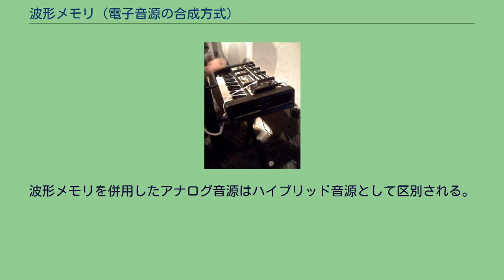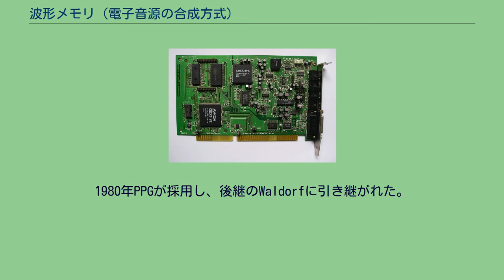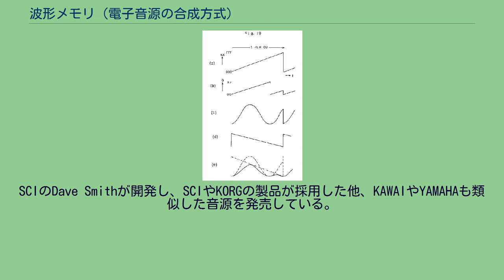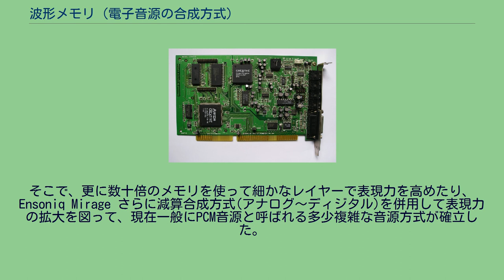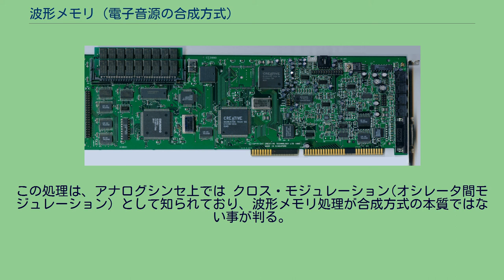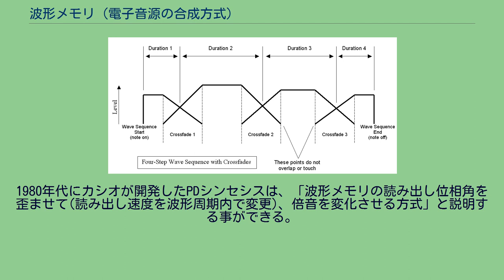波形メモリ (電子音源の合成方式)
波形メモリ（電子音源の合成方式）（はけいめもり　でんしおんげんのごうせいほうしき）は、1980年代に頻出したディジタル音源の基本方式の一つ。
ウェーブメモリ音源と呼ばれることもある。
波形メモリはディジタル信号処理の基礎技術であり、1970年代から「ディジタル楽器全般に共通する基本要素技術の一つ」と認識されていた。
ディジタル・シンセサイザーには、プレーンなディジタル楽器の要件に加え、下記の要件が加わる。
波形メモリ単独ではこれらの追加要件を実現しようがないため、歴史上いくつものシンセサイズ方式が登場した。
波形メモリを併用したアナログ音源はハイブリッド音源として区別される。
1. 波形を何らかの合成方式(典型的には倍音加算)で生成し、波形メモリに格納して再生、音作りにはフィルターを併用する方式。
初期のディジタルオルガン技術をディジタル・シンセサイザーに発展させる形で登場した。
2. オシレータ(DCO)に波形メモリを採用したシンセサイザー(主に減算合成) KORG DW-8000 PPG Wave 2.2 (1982) 波形テーブル上に1周期波形を複数並べ、キータッチや時間経過に応じて波形を順次切り替えて、音色変化を実現する方式。
1980年PPGが採用し、後継のWaldorfに引き継がれた。
なおPPG Wave 2.xには、複数のソフトウェア・エミュレーション が存在するので、音源の仕組みは簡単に実地確認できる。
なおPC用サウンドカード製品には「ウェーブテーブル音源」という名称を用いる製品が多いが、これらはサンプリング音源/PCM音源の別名に過ぎず、PPG/Waldorfの「ウェーブテーブル・シンセシス方式」とは無関係である 。
[補足] 英語版記事「ウェーブテーブル・シンセシス」との整合性 ベクトルシンセシスの基本アイデア KORG WAVESTATION の ウェーブ・シーケンス機能 2次元平面を直交座標で4つの領域に分け波形を割り当てて、例えばジョイスティックやエンベロープ・ジェネレータの時間変化に沿って座標を更新し、4つの波形の混合比を変える一種の加算合成。
SCIのDave Smithが開発し、SCIやKORGの製品が採用した他、KAWAIやYAMAHAも類似した音源を発売している。
なおこの音源の観点では、ウェーブテーブル・シンセシスは1次元座標軸上の移動として説明され、両者は類似したシンセサイズ方式とされるが、実際には (1)加算合成の有無、(2)潜在的に生成可能な波形のバリエーション、に相違がある。
Fairlight CMI 1980年前後に、半導体メモリー価格の低下に伴い数十KB以上のROMやRAMの使用が現実的になると、1周期単位の波形ではなく数十ms～秒単位のサンプルを丸ごと使う サンプラーやPCMドラムマシンが製品化された。
サンプルの使用で音のリアリティは格段に向上したが、初期の製品は楽器としての表現力が充分とは言えなかった。
そこで、更に数十倍のメモリを使って細かなレイヤーで表現力を高めたり、 Ensoniq Mirage さらに減算合成方式(アナログ～ディジタル)を併用して表現力の拡大を図って、現在一般にPCM音源と呼ばれる多少複雑な音源方式が確立した。
90年代半ば以降、MIDI音源搭載サウンドカードの主流となった「ウェーブテーブル音源」とは、実際はサンプリング音源/PCM音源の別名に過ぎない。
GRAVIS GF1 Sound Blaster AWE32 SB AWE64 波形メモリを応用した音源にFMシンセシスとPDシンセシスが存在する。
YAMAHA DX7 1980年代にYAMAHAの製品で広く知られるようになったディジタルFMシンセシスは、YAMAHAの実装では「波形メモリ出力で、別の波形メモリを読み出す処理」として実現しており、波形メモリの応用音源と考える事が可能である。
この処理は、アナログシンセ上では クロス・モジュレーション(オシレータ間モジュレーション) として知られており、波形メモリ処理が合成方式の本質ではない事が判る。
FMシンセシスの出力(周波数スペクトル)の解釈には周波数変調の概念が援用されるので、一般には周波数変調を本質とするシンセサイズ方式だと考えられている。
FM音源製品のオペレータの波形テーブルには、一般には正弦波(もしくは余弦波)が搭載されている。
後期には、波形テーブル読み替えでサイン波以外の波形も選択可能な製品が登場した。
後に登場した R...